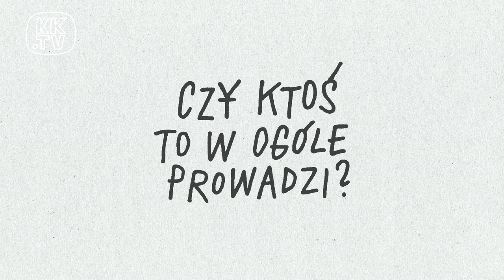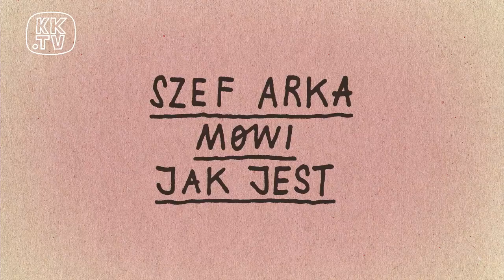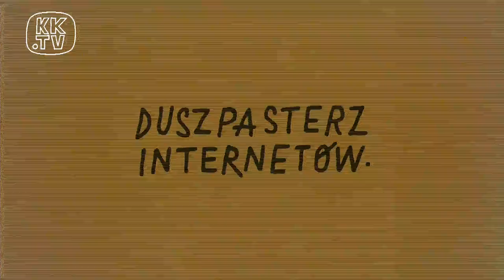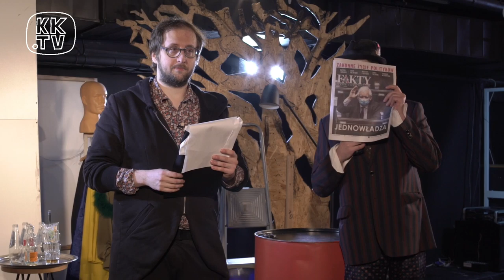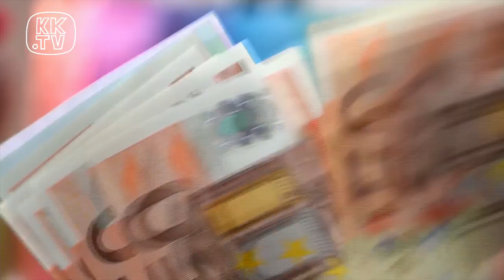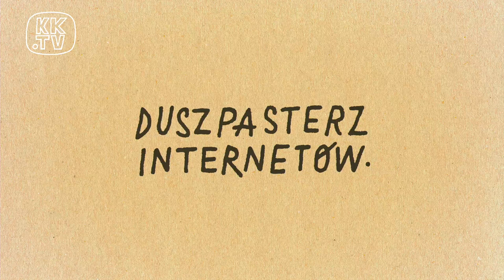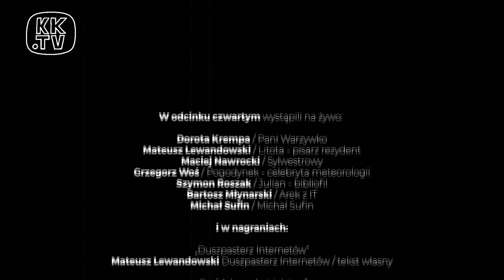Klub Komediowy TV – odc. 4 pt.: „Czy ktoś to w ogóle prowadzi?”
Odcinek czwarty pt.: „Czy ktoś to w ogóle prowadzi?”, stanie pod znakiem walki o zainteresowanie widowni. Na skutek głosów krytycznych, jakoby prowadzenie programu pozostawiało wiele do życzenia, zapada decyzja o przeprowadzeniu konkursu na nowego prowadzącego. Wśród fikcyjnych bohaterów poprzednich odcinków pojawia się chęć wysforowania się na przód produkcji, dlatego swoją kandydaturę zgłoszą Sylwestrowy, Litota pisarz rezydent, Pogodynek były celebryta meteorologii no i oczywiście Arek z działu IT.

Poza tym zobaczymy jak co tydzień kolejną porcję porad dla przedsiębiorców, wideobloga duszpasterza internetów i piosenkę liryczno-nabywczą o potrzebie kupna kwiatów w niedzielę niehandlową.

Wystąpią:

Na żywo:
Dorota Krempa - Pani Warzywko
Mateusz Lewandowski - Litota, pisarz rezydent
Maciej Nawrocki - Sylwestrowy
Grzegorz Woś - Pogodynek, celebryta meteorologii
Szymon Roszak - Julian, bibliofil
Bartosz Młynarski - Arek z IT
Michał Sufin - Michał Sufin

W nagraniach:

Duszpasterz Internetów
Mateusz Lewandowski - Duszpasterz Internetów

Szef Arka mówi, jak jest
Bartosz Młynarski - Szef Arka

Kwiaty
Bartlomiej Magdziarz - podmiot liryczny

Witcher
Grzegorz Woś - fan

Pasja rysowania z Michelle Plamą
Dorota Dakota Parwiłowska - Michelle Plama

Miłość na Asapie
Karolina Norkiewicz - Marzena
Bartosz Młynarski - Mariusz

Jerychonki
Bartłomiej Magdziarz - Podmiot liryczny

AUTORZY, REALIZACJA

Studio:

reżyseria: Michał Sufin
realizacja: Paweł Parzuchowski
operatorzy: Dariusz Skarżyński, Mateusz Ożyński
scenografia: Michał Jońca
inspicjent: Maciej Pachota
kamera: Kamila Dziorek
animacja czatu: Ewa Senk
oprawa graficzna: Michał Jońca
Animacje: Kobas Laksa
oprawa muzyczna: Maciej Chwała
teksty: Michał Sufin, zespół

W nagraniach:

Duszpasterz Internetów
tekst: Mateusz Lewandowski

tekst: Bartosz Młynarski

Kwiaty
muzyka: Noam Zylberberg
słowa: Bartłomiej Magdziarz

Witcher
tekst: Mateusz Lewandowski

pomysł, tekst: Dorota Dakota Pawiłowska

Miłość na Asapie
Reżyseria: Grzegorz Jaroszuk, Michał Sufin
Zdjęcia: Mateusz Trusewicz, Damian Biegański
Scenariusz: Bartosz Młynarski, Grzegorz Jaroszuk
Montaż i korekcja barw: Mateusz Trusewicz
Dźwięk: Mikołaj Lendzioszek
Koncepcja i format: Rafał Madajczak

Jerychonki
Muzyka: Radek Łukasiewicz
Tekst: Michał Sufin

Podziękowania
Rafał Hencel
RISKmadeinwarsaw
i
Andrzej Bielski dziękujemy za wsparcie na Patronite!!!

Jak łatwo się domyślić, postaci zrodzone na scenie Klubu Komediowego dotknięte zostały przez pandemię. Jedne utknęły na kwarantannach w czterech ścianach swoich zmyślonych mieszkań, inne kryją się po kątach i zakamarkach piwnicy przy placu Zbawiciela. Nie powstrzyma ich to jednak przed dotarciem do widzów. Dlatego otwierają kanał Klub Komediowy TV na YouTube, za cel stawiając sobie jedno: Za wszelką cenę utrzymać uwagę widowni najtrudniejszej, bo internetowej, siedzącej o jedno kliknięcie od wyjścia.

Klub Komediowy TV to telewizja online, dla stworzenia której siły swoje połączyły postaci zaniechanych spektakli klubowych. Grupa z nagła osieroconych bohaterów scenicznych postanowiła nadawać specjalną audycję – z pustego lokalu, w każdą sobotę o 19:03.

Jeśli podoba Wam się to, co robimy, i chcecie nas wspierać, to prosimy kliknąć w CO ŁASKA pod linkiem i wybrać dowolną kwotę wsparcia. Dorzućcie się na prąd, na wypożyczenie dodatkowej kamery, na blendę, mikrofon i mikroporty, streama, na scenografię i kostium, na kilka złotych dla aktorów i autorów. Każdy grosz się liczy, a im więcej uda nam się zebrać, tym lepiej i więcej odcinków Klub Komediowy TV uda nam się zrealizować.

Partnerem odcinka jest Comedy Central Polska